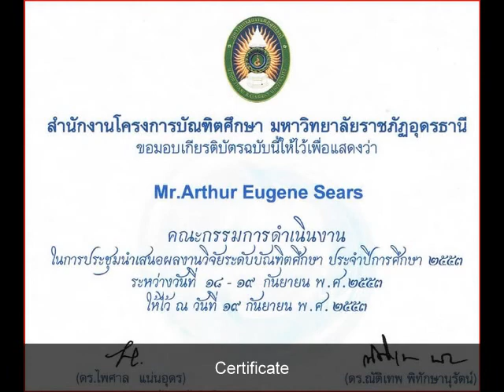Udon Thani Rajabhat University Certificate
G-20 POSTER Presentation by Arthur Eugene Sears